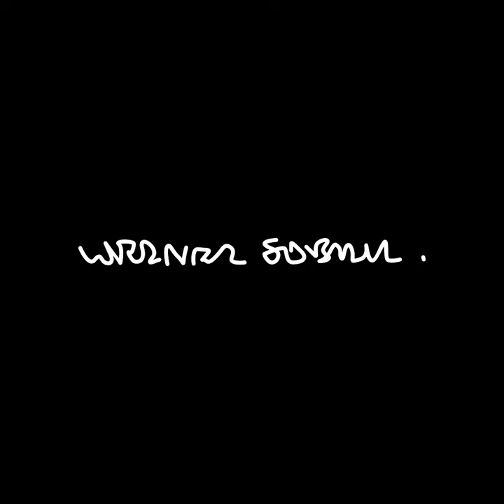Werdet Teil unseres Nachhaltigkeits-Teams!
Seit 30 Jahren beschäftigt sich unser Unternehmen mit der Frage, wie wir unsere gebaute Umwelt nachhaltiger gestalten können. Wie können wir mit weniger Material und ohne Emissionen für mehr Menschen bauen? Wenn Ihr uns bei dieser Arbeit unterstützen wollt - unsere Stellenanzeigen findet Ihr auf unserer Karriereseite auf unserer Und wie die Arbeit bei uns aussieht, erzählt Euch in diesem Film unser Kollege Moritz Brombacher. Er ist Sustainability Consultant bei Werner Sobek Green Technologies.